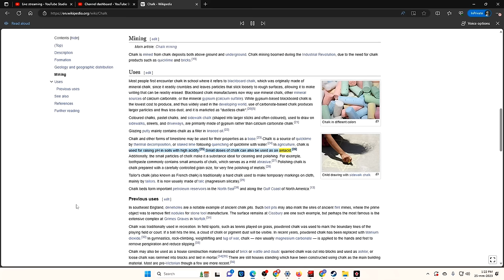Vinny - Astro Bot (PART 3)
Vinny Vinesauce plays Astro Bot for PlayStation 5, the sequel to Astro's Playroom.